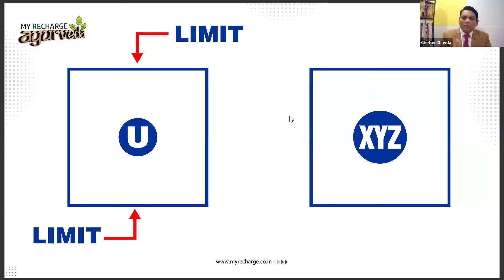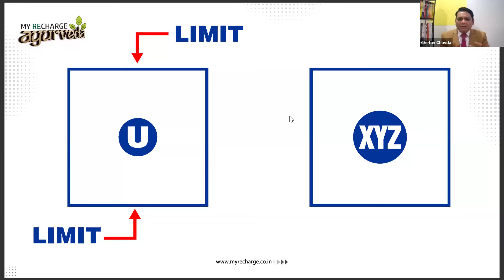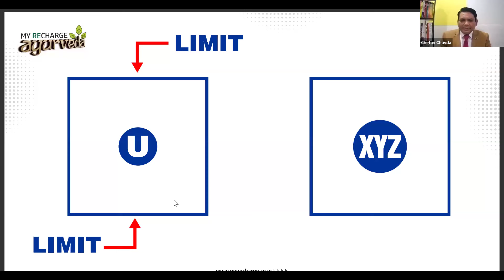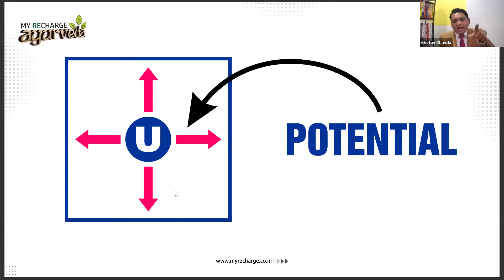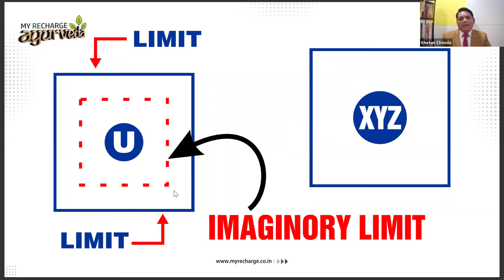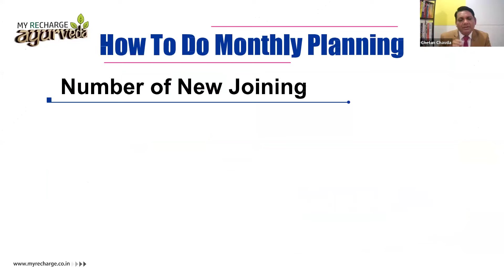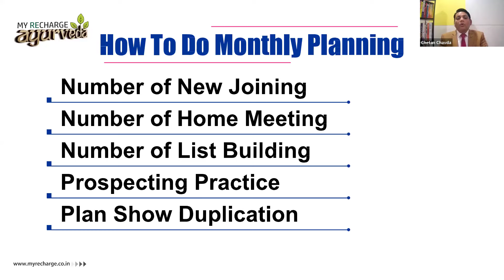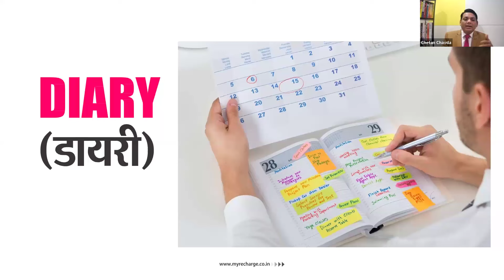Network Marketing में बड़ी जीत पाने के आसान तरीके, कैसे करें सपनों को साकार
Chetan Chavda is one of India's most influential motivational speakers, corporate trainers, and business coaches, inspiring millions of people across the nation. Renowned for his expertise in transformation, Chetan Chavda is a master at helping individuals and organizations achieve their highest potential.
Areas of Expertise- Chetan Chavda provides comprehensive training and coaching in:
Success Mindset: Empowering individuals to cultivate a mindset that fosters growth, resilience, and success in all aspects of life.
Influencing People: Techniques and strategies for effectively influencing and persuading others, crucial for personal and professional relationships.
Leadership: Developing strong, visionary leaders who can inspire and guide their teams to excellence.
Sales Mastery: Advanced training in sales strategies and techniques, enhancing performance and driving business growth.
Performance Acceleration: Tools and methods for boosting productivity and achieving peak performance.
Wealth Creation: Insights and strategies for financial success and wealth management.
Life Mastery: Comprehensive guidance on achieving a balanced and fulfilling life, encompassing personal growth, health, and well-being.